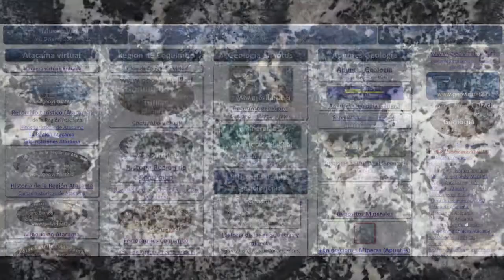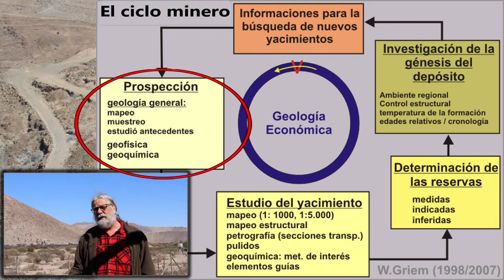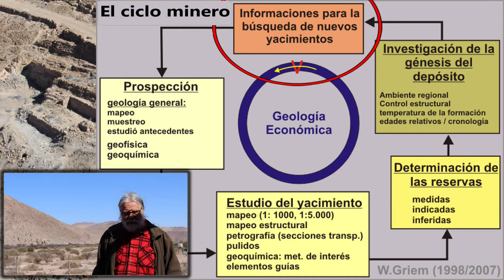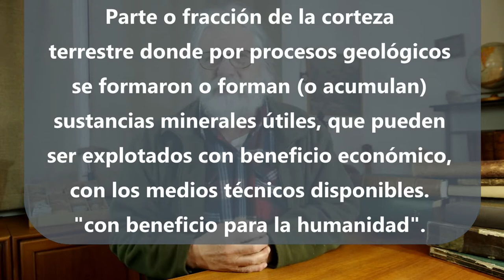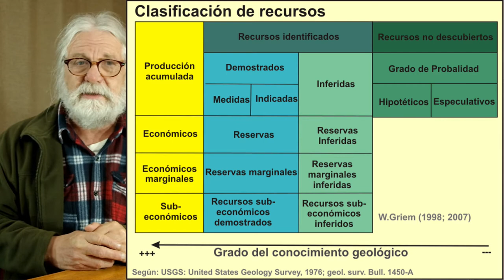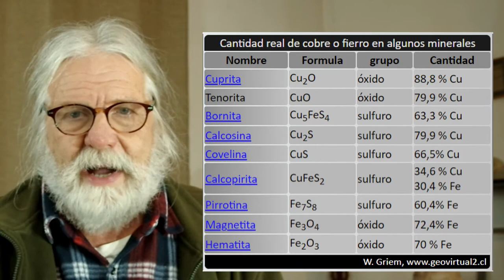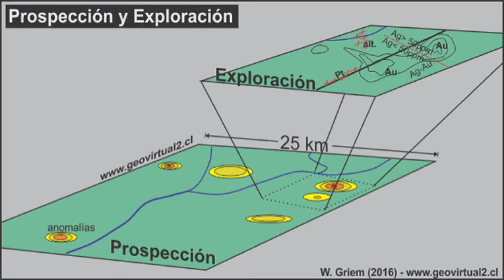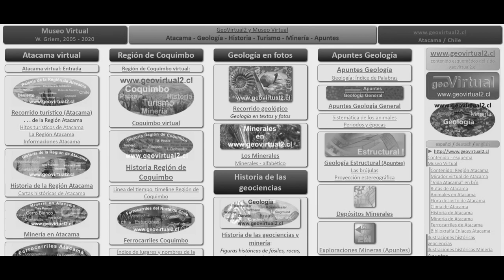Introducción a la prospección y exploración: Definiciones y metodologías, conceptos básicos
Introducción a técnicas de prospección y exploración. Algunos puntos para tomar en consideración.
Definición de exploración y prospección, objetivos y targets. Métodos y herramientas de la prospección. El ciclo minero y la prospección - exploraciones mineras. Guía de la prospección y la flexibilidad de su aplicación. Definición de Depósito Mineral - beneficio económico versus beneficio para la humanidad. Depósitos de tipo epigenéticos y singenéticos; definición mena, ganga, estéril, ley de un depósito. Porciento o ppm - unidades de la cuantificación de la ley del mineral o de la sustancia. Concepto recurso, reserva, inferida, medida e indicada. Ley de mena versus ley del depósitos. Anomalías en el contexto de la prospección geológica. Diferencia entre porciento volumen y porciento de peso. Ley detectada versus ley extraíble, recuperable. Diferencia entre prospección y exploración en los procesos de la búsqueda de un depósito mineral. Definición greenfield y brownfield.